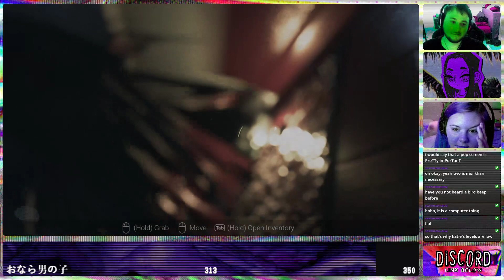VISAGE 【ʙʟɪɴᴅ】【02】【ᴡ//Venomortisha & NiftyKatie】【6/22/20】